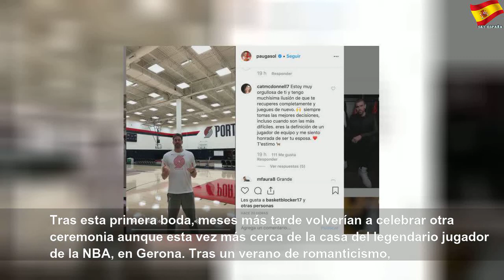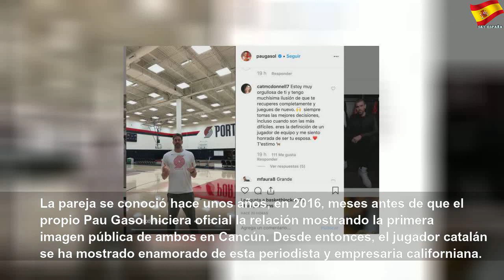El mensaje de ánimo de 'Cat' Gasol a su marido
El mensaje de ánimo de 'Cat' Gasol a su marido | Better Thing